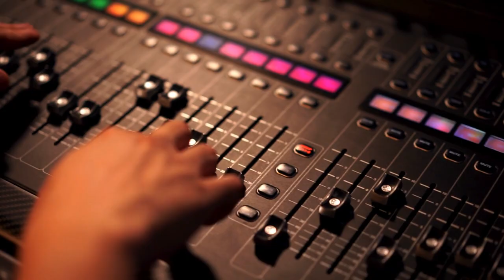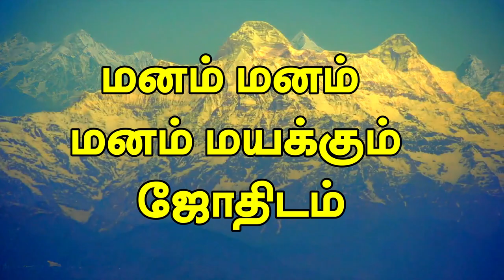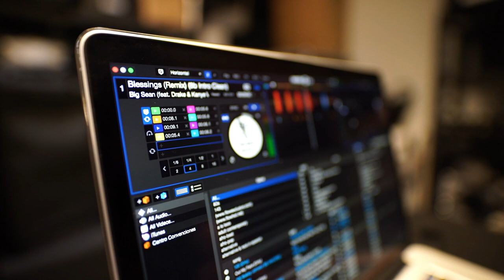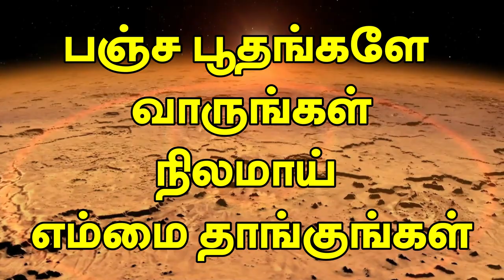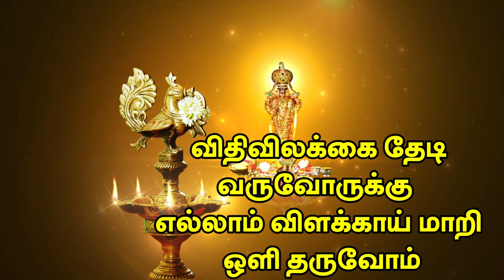ஜோதிட தேசிய கீதம் | World's First Astrology Song In Tamil | ONLINE ASTRO TV